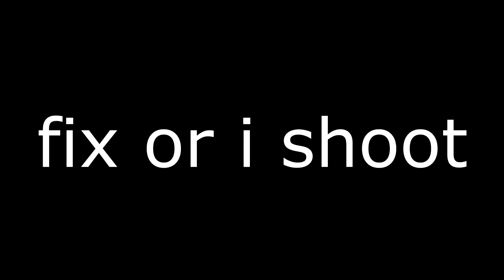valve , what hells ? cs2 lag i tells !!!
lag i tells !!!